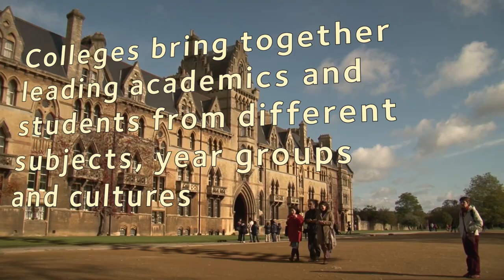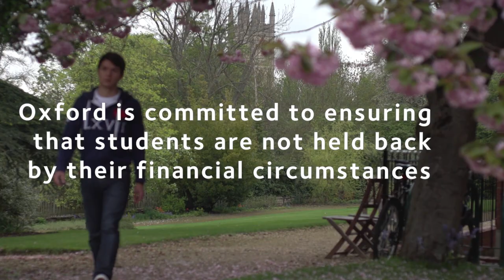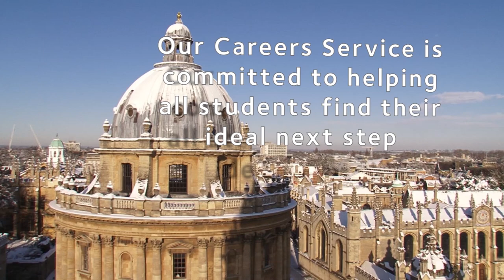Geography at Oxford University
Want to know more about studying at Oxford University? Watch this short film to hear tutors and students talk about this undergraduate degree. For more information on this course, please visit our